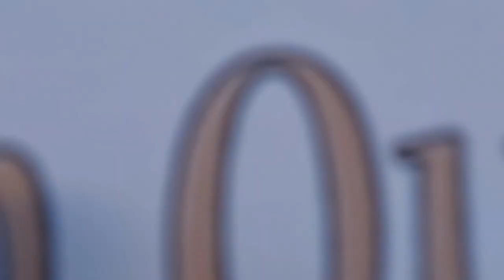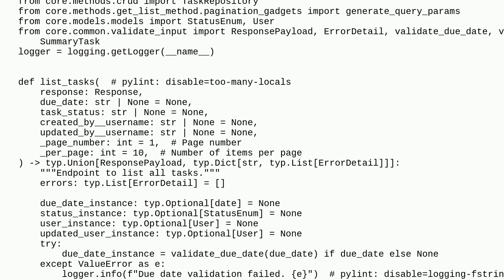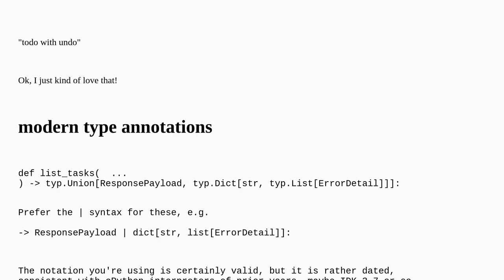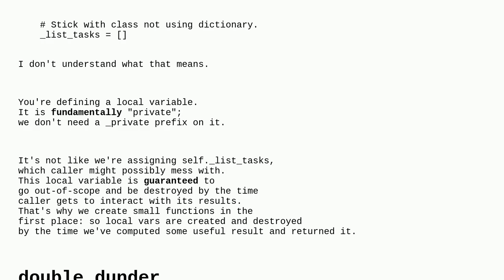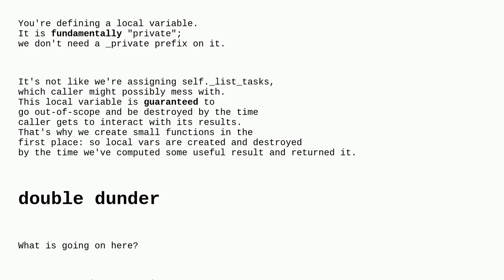Codereview: FastAPI not full utilization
FastAPI not full utilization

A special thanks goes out to the community

  python fastapi